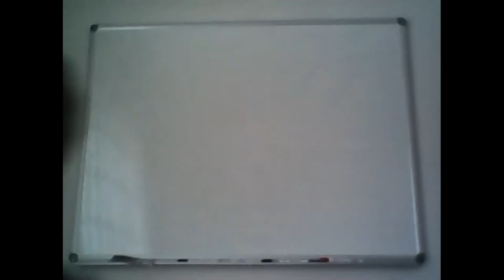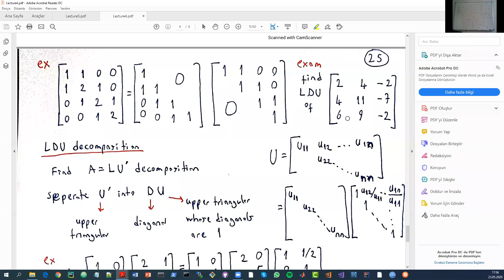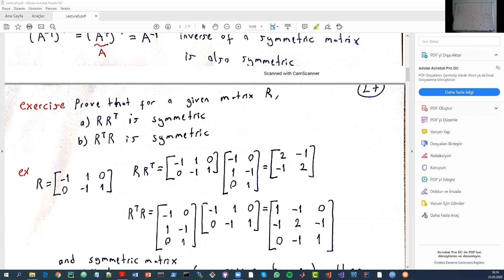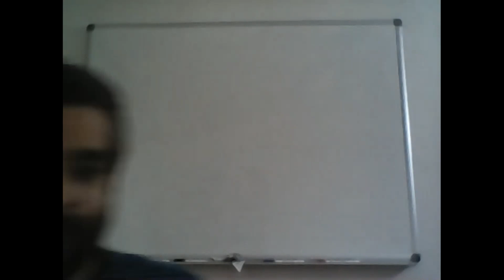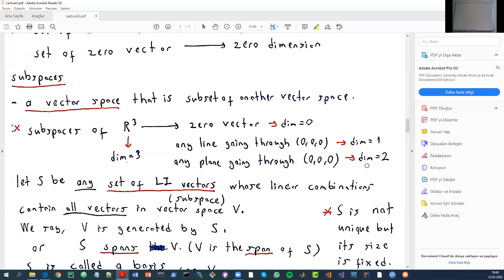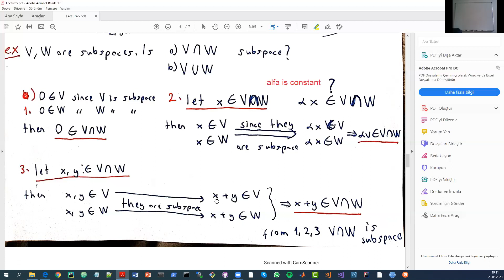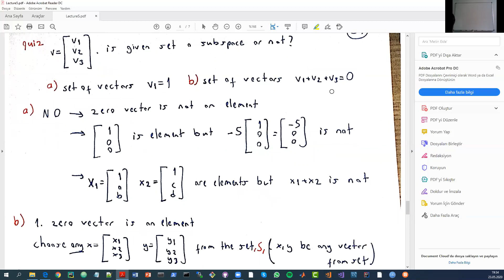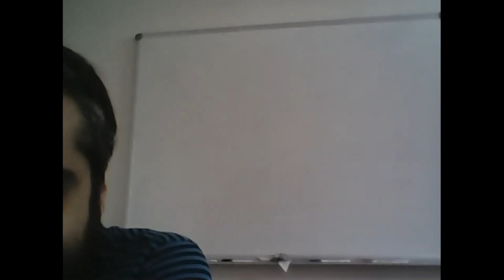Doğrusal Cebir ve Uygulamaları - Ders 5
LU Decomposition
Vector Spaces